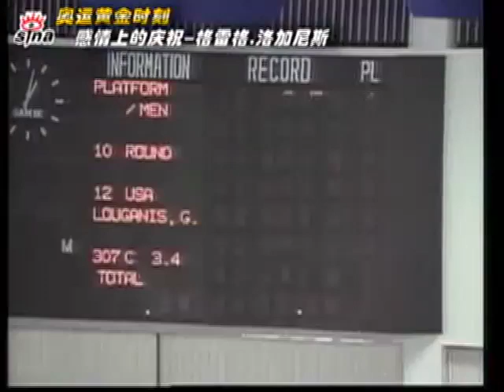Greg Louganis - Javier Martinez [Reportaje Especial]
La historia dle clavadista Greg Louganis